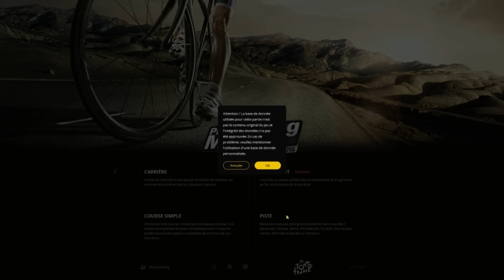Annonce FAQ 700 Abonnés / Posez vos questions§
Si cette vidéo ta plu :
-Tu peux laisser un pouce bleu ca me ferais plaisir

Pour me joindre :
-Skype: alexandretorsin

7 € de réduction pour vous inscrire sur l’offre de votre choix à avec mon code « alexfandutourdefrancgamo7 »
300 points offerts sur ZappyDay – le site qui vous fait gagner plein de cadeaux facilement en cliquant